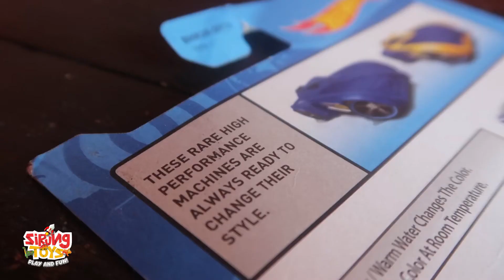UNBOXING HOT WHEELS : COLOR SHIFTERS | SIRUNG TOYS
Sirungan Kabungah unboxing mainan mobil Hot Whlees